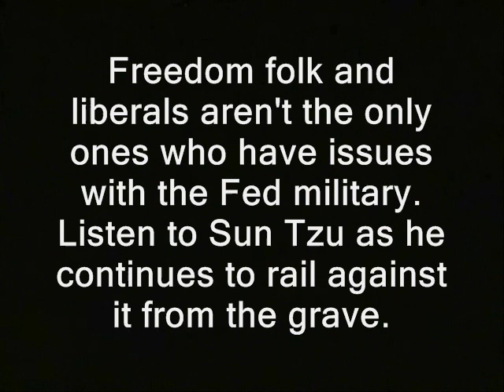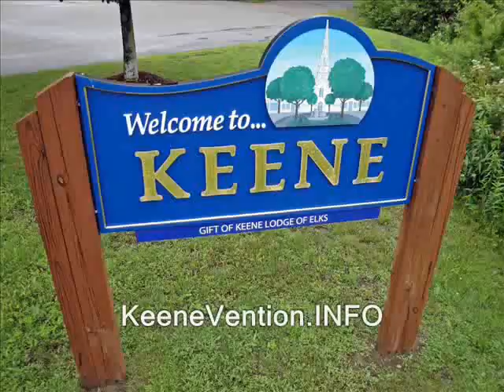Sun Tzu: Wise generals are cautious (unlike Feds)!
This vid is - or likely will be - part of some playlist... So a link should eventually appear below, where you can hopefully watch it in sequence:

the art of war public domain footage nh, police states. military tactics docrine sun wu freedom ridleyreport free state project dynasty free to use, dave ridley report resistance movements. Creative commons license, hunter s. thompson live free or die, staters liberty. cops rand paul, Edward Snowden benn swann full discloser julian assange bradley manning. adam kokesh michael hastings new hampshire raw news videos independent media. indie reporters ron paul 2013 libertarians gonzo journalism gary johnson bennie benny hill politics political.